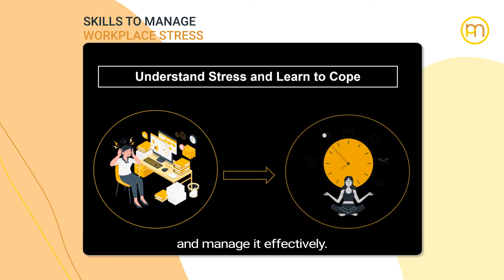Skills to Manage Workplace Stress | Self-paced Program | Program Trailer | Peakmind Academy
Skills to manage workplace stress, a self-paced program from Peakmind Academy, will help you to develop the strategies to handle workplace stress effectively and develop adaptive coping behaviour through engaging videos.

About Peakmind Academy
We are an online emotional upskilling academy making enabling emotional self-care and self-development at self-pace.